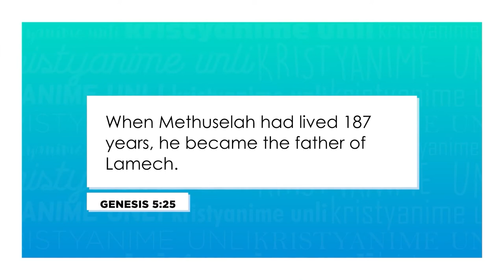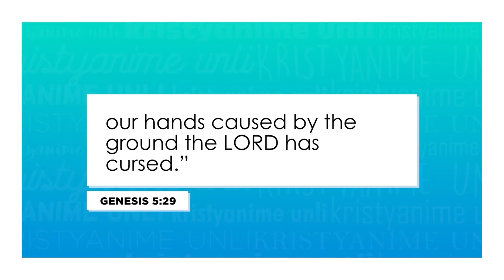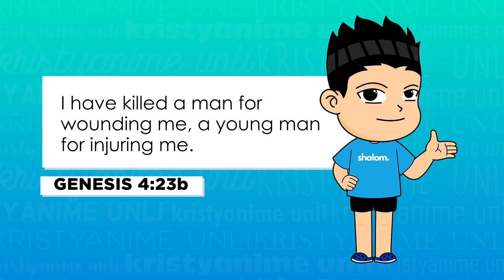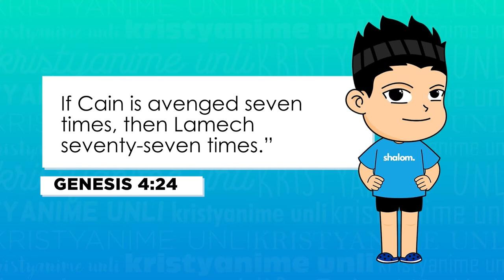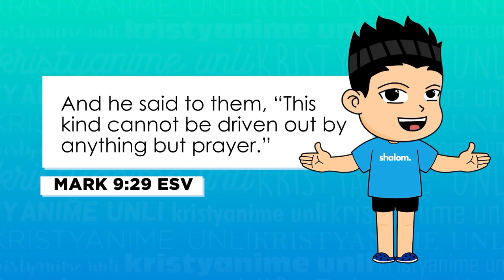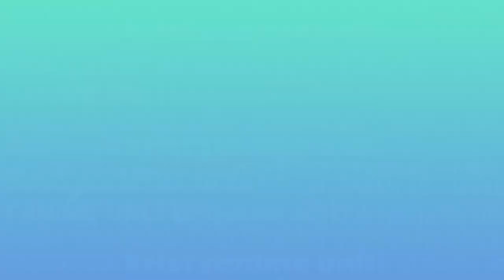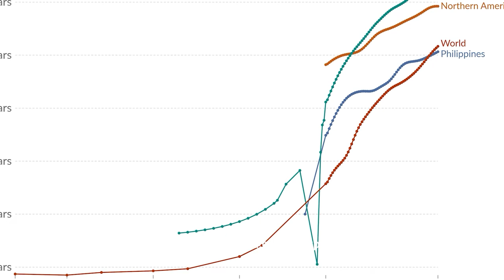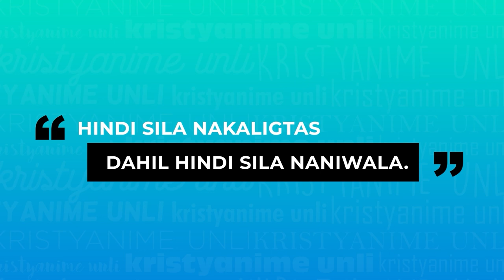Sino ba si Lamech sa Bible?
Alamin natin kung sino ba talaga si Lamech sa Bibliya! Join si Kristyanibi as he explores the story of Lamech, isang mahalagang karakter sa mga aklat ng Banal na Kasulatan. Tutukan ang kwento ng kanyang buhay, mga pagsubok, at kahalagahan sa kasaysayan ng pananampalataya. 📖✨